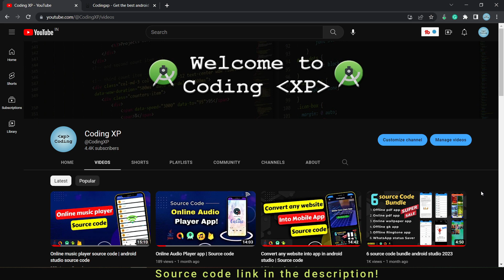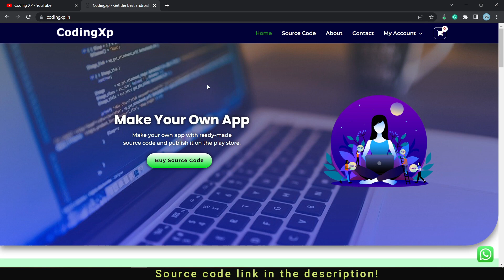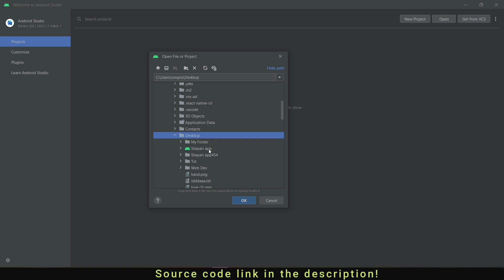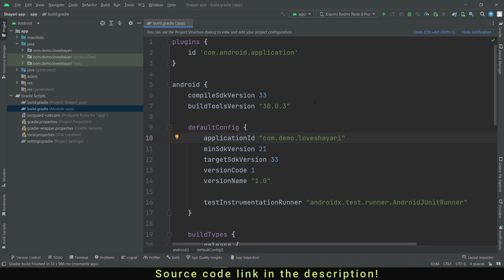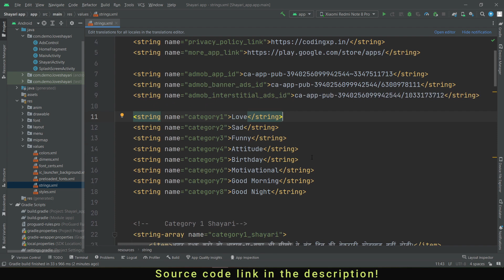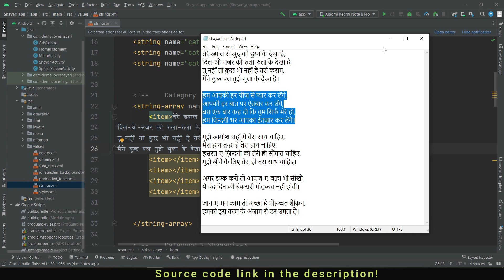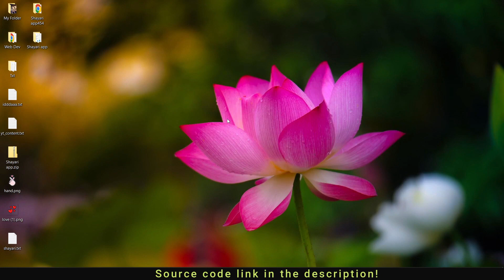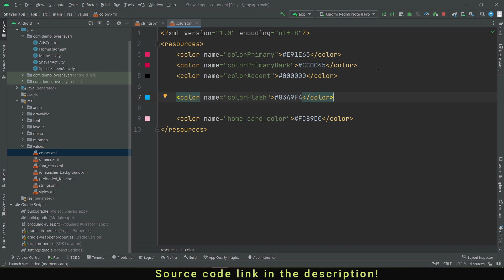Shayari app source code | Offline | Android studio source code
Shayari app source code with admob ads in android studio.